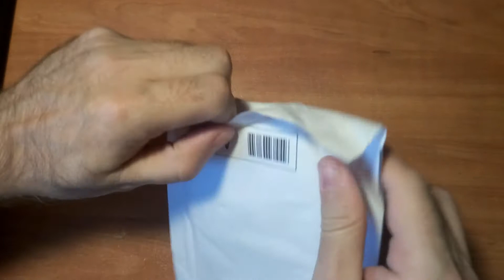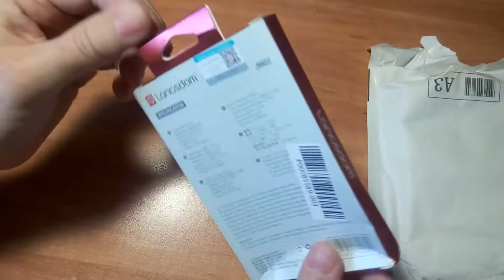Наушники с микрофоном из Китая за 134 рубля!!! Обзор наушников с Joom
Пришли наушники из Китая. Заказывали на joom за 134 рубля. Наушники качественные, провода мягкие, звук хороший.